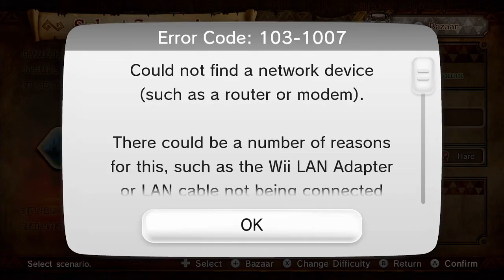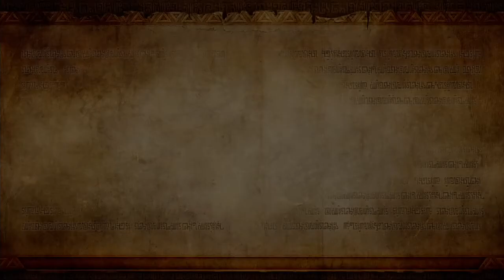Let's Play Hyrule Warriors English Part 2 - Impa!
This game, the instructions are so vague T_T